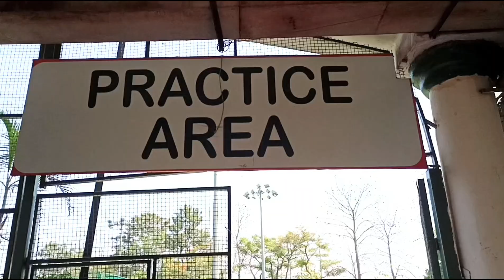NEW PCA STADIUM MOHALI || Bindra Stadium || Vlog Video || SSHER-E-PUNJAB T20 CUP 2024 TURNAMENT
NEW PCA STADIUM MOHALI || Bindra Stadium || Vlog Video || SHER-E-PUNJAB T20 CUP 2024 TURNAMENT ||